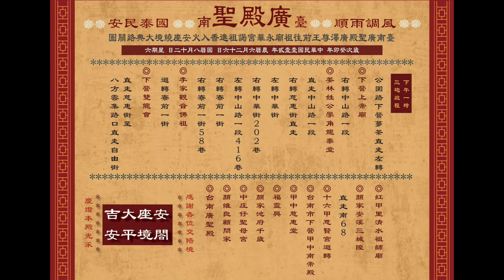2023 8 12台南下營廣聖殿往祖廟全臺開基永華宮~南廠水門宮謁祖進香回駕入火安座遶境路關